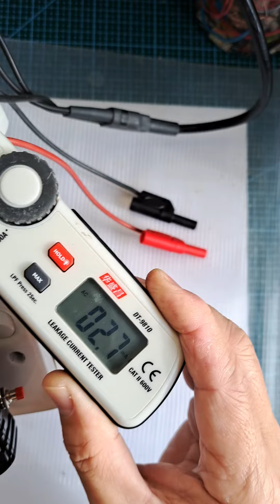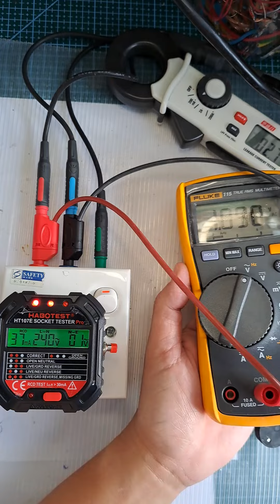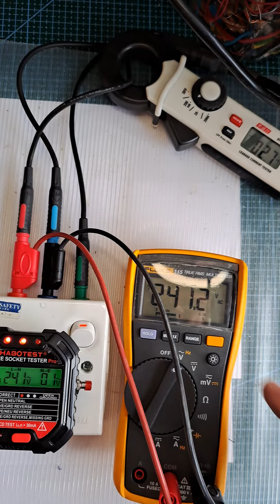HABOTEST HT 107E SOCKET TESTER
HABOTEST HT 107E SOCKET TESTER PRO